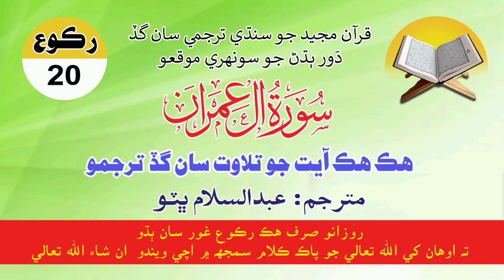Surah Baqarah Ruku No 20 With Sindhi Translation Ayat By Ayat